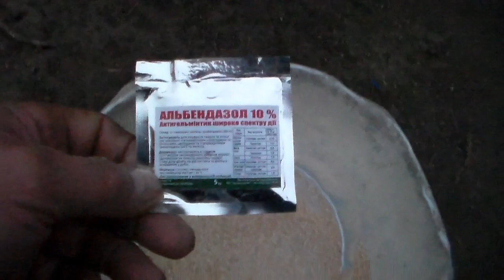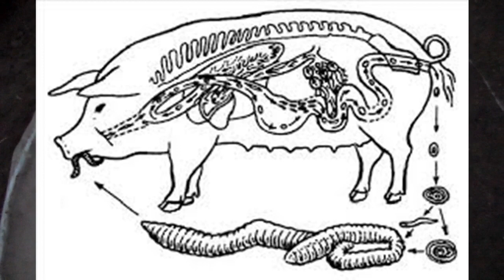Проглистовка поросят или дегельметизация свиней альбендазол для поросят.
Самый простой способ проглистовать поросят или свиней это альбендазол. Для его использования не потребуется точная дозировка и вычисления веса свиньи.Применение препарата не представляет никакой сложности,нужно помнить пару правил.Не смешивать с молочными продуктами,не разводить кипятком,просто перемешать с пищей,количество корма должно быть половина от обычной нормы,для полного попадания в животное.

The easiest way to feed piglets or pigs is with albendazole. To use it, you do not need an exact dosage and calculate the weight of a pig. The use of the drug is not difficult, you need to remember a couple of rules. Do not mix with dairy products, do not dilute with boiling water, just mix with food, the amount of feed should be half of the usual rate, for a complete getting into the animal.